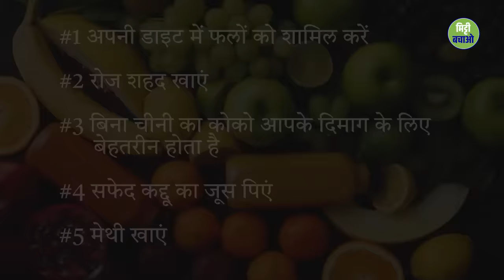दिमागी क्षमता को बढ़ाने के लिए खाएं ये पांच चीजें | Brain Power | Memory Booster | Sadhguru Hindi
इस वीडियो में सद्‌गुरु खाने की उन पांच चीजों के बारे में चर्चा कर रहे हैं जो आपके दिमाग को तेज करने में सहायक होंगी।